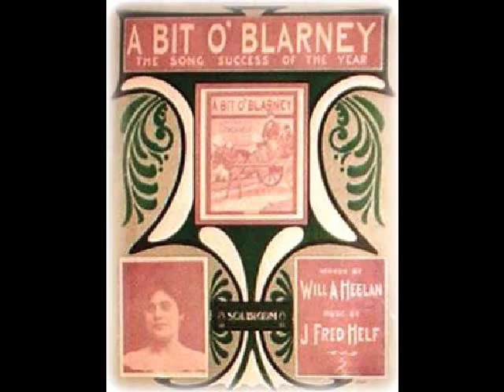Wogan Cracks Up to Chuffer Dandridge (again)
Terry Wogan and Lynn Bowles crack up to Chuffer Dandridge's tale of Hookeston Chase